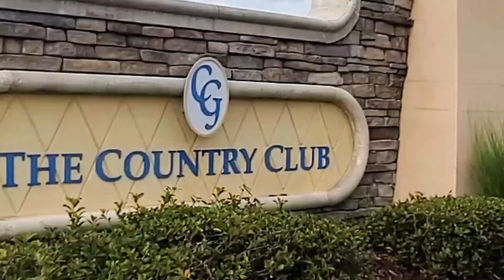Pedro Tavarez - Sales Counselor-Lennar Homes-407-517-8214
St. Lucia Villas- At ChampionsGate.